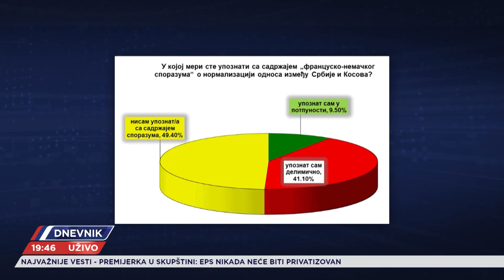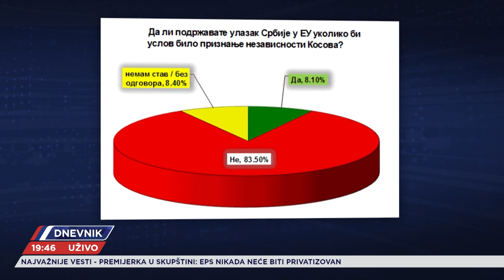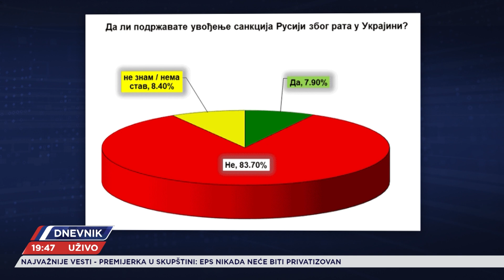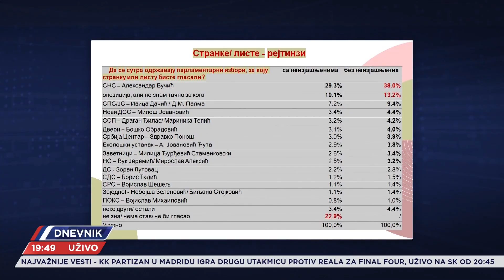Istraživanje NSPM - Pogled s desna